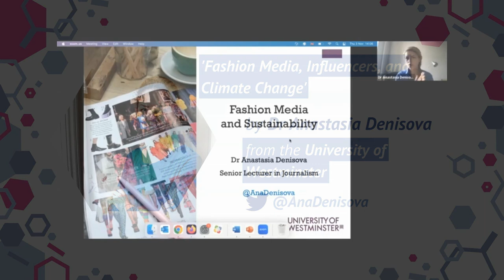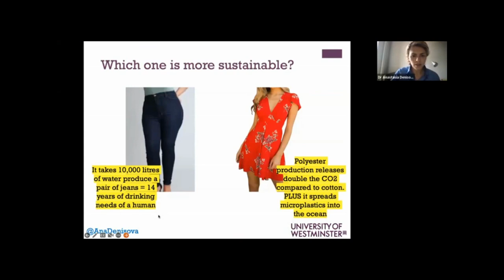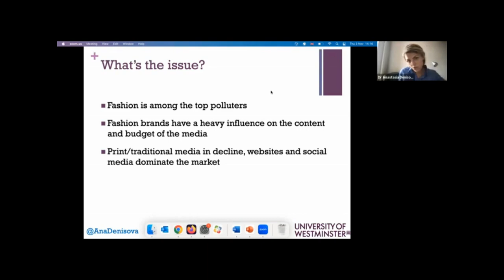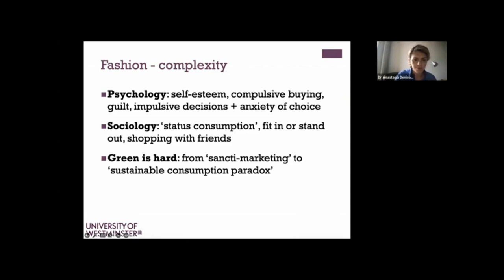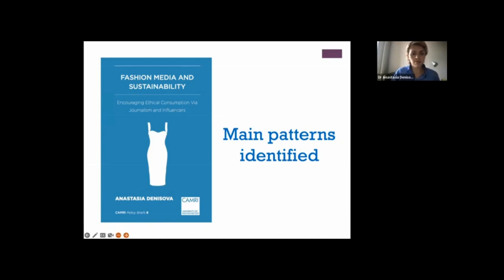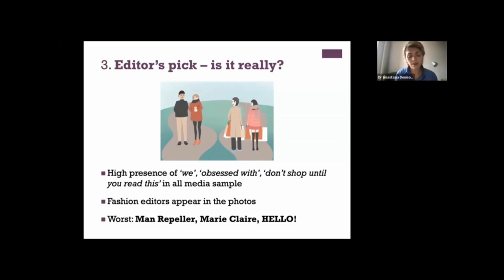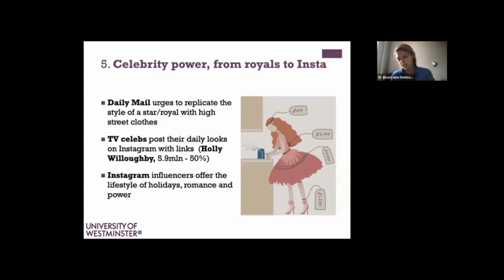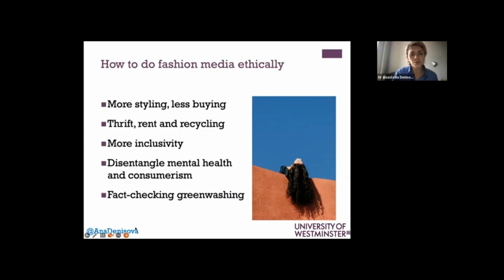Fashion media, influencers, and climate change | Dr Anastasia Denisova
Fashion is one the world’s biggest polluters, yet fast fashion is still promoted in the media. Dr Denisova details the results of her study into how patterns of media coverage favour unsustainable fashion in a variety of ways. In response, she proposes a number of ways that journalists and social media influencers can lead the discussion on ethical fashion. Sustainable fashion should not be a luxury but a choice for all.